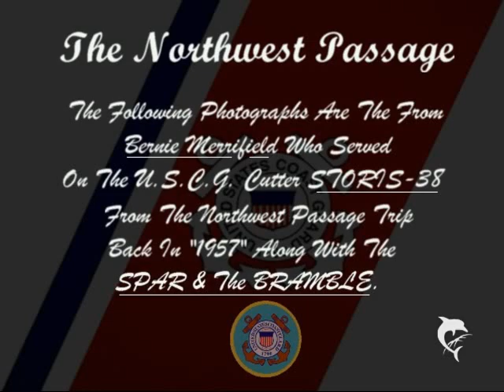Northwest Passage 1957 / - by Tom Hough / SPAR WLB-403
Northwest Passage Photos From Bernie Merrifield, A Crew Member On The STORIS ,& The  SPAR & BRAMBLE'S Cruise Up Into The Arctic Circle Back In 1957.